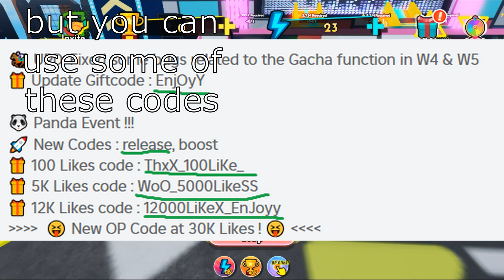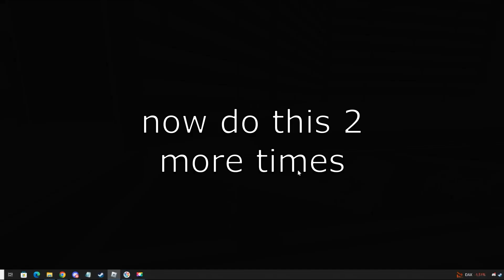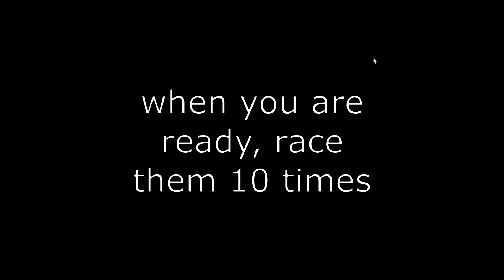THE GAMES: Horse Race Simulator, how to get all the shrines and badges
in this video im playing Horse Race Simulator, and its part of the event, i will show you on how to get all the shrines and badges.